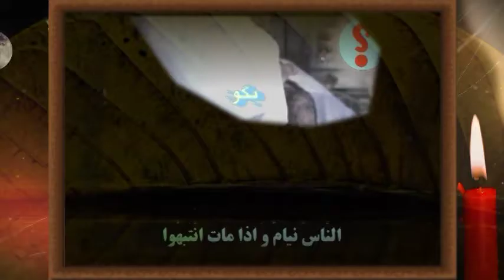بعد از مردن متوجه چه چیزی می شویم؟ - از انکار تا اقبال.